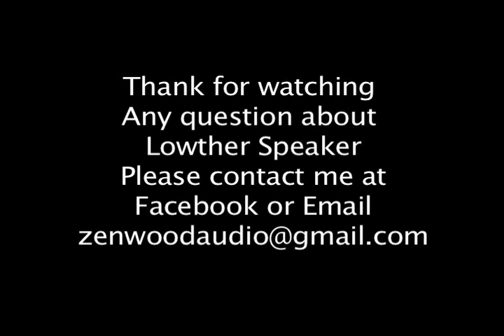How To Replace Lowther Speakers Foam Surround and Spider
Not only improve quality, but also enhance the Sound!
Lowther Speaker Improved Suspensions System, those are produced from high density and super light Foam-rubber. Long lasting than original surrounds, better tone and frequent respond. Highly recommend.